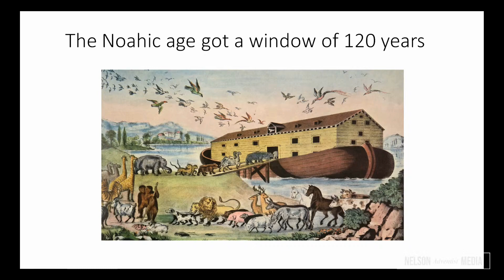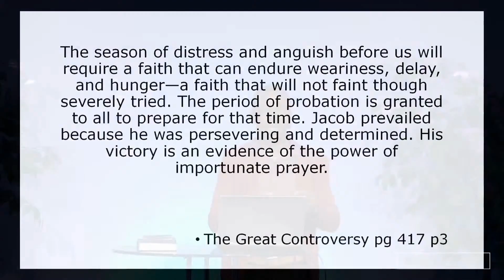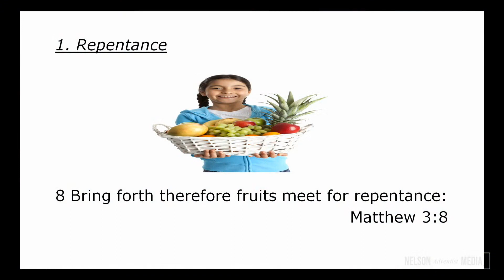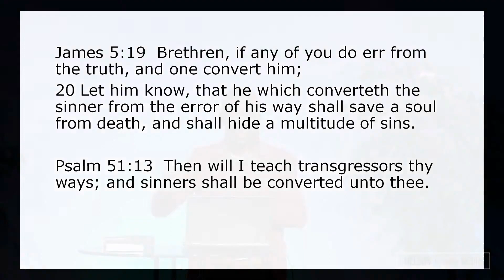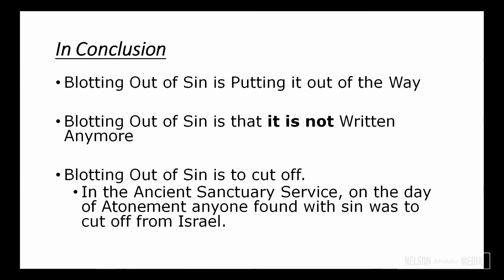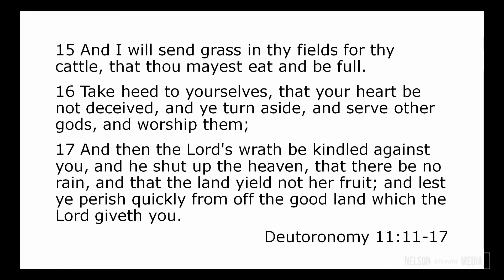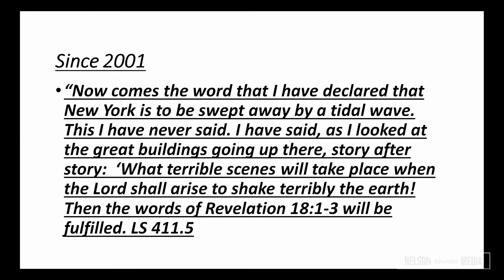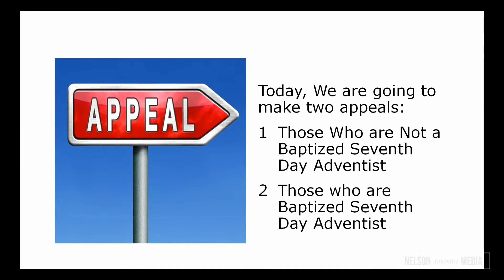The Window Closing Part 2 By Andre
Chapters:
00:00:00 - Opening Prayer
00:05:44 - The Importance of Prayer and Support
00:11:06 - The Time of the Latter Rain and Finishing the Work
00:16:14 - Repentance and Conversion
00:21:48 - Lessons from Little Children
00:27:06 - Blotting Out of Sin
00:32:42 - The Promise of Rain and Blessings
00:37:46 - The Three Angels and the Adventist Church
00:43:02 - The Burning Buildings of New York
00:48:02 - Praying for the Gift of the Holy Spirit